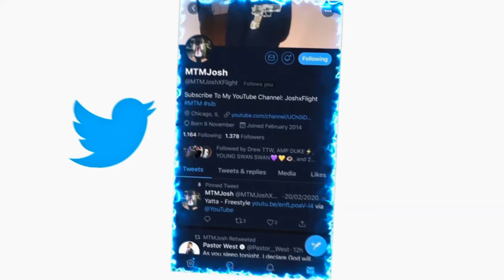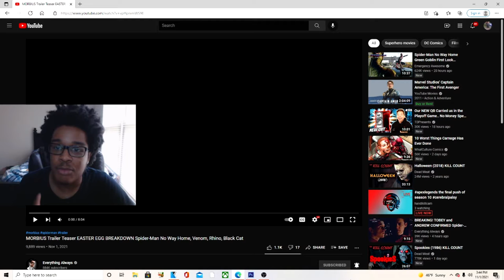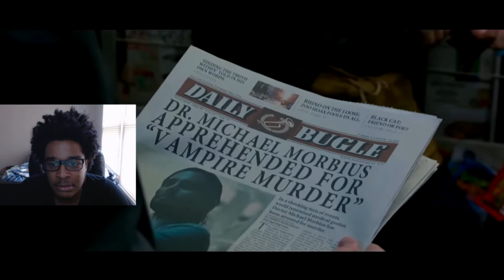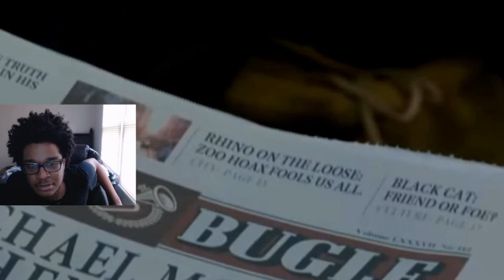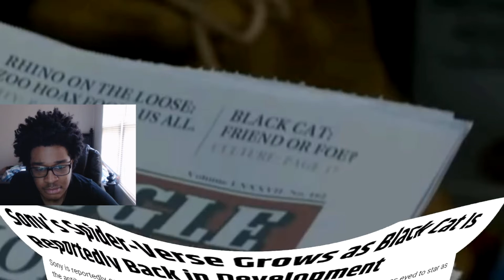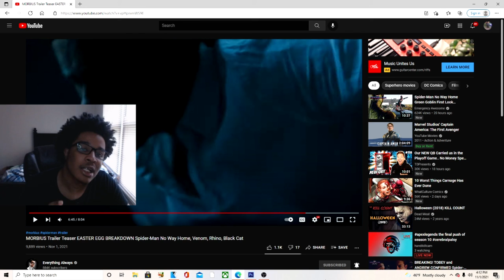MORBIUS Trailer Teaser EASTER EGG BREAKDOWN Spider-Man No Way Home, Venom, Rhino, Black Cat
REACTION!
JesserTheLazer
KSI
SoLLUMINATI
PRETTYBOYFREDO
QJB
HANKDATANK25
DEI AND JOE
DDG
WUAP TV
LOU WAUP
ZAIS
WOLFIERAPSENT
MOREWOLFIE
OPRAH SIDEVERSON
PontiacMadeDDG
PontiacMadeDDG VLOGS
Mega McQueen
Mega Mc VLOG
CASHNASTYGAMING
RICE GUM
PEWDIEPIE
LOGAN PAUL
JAKE PAUL
POUDII
LIL POUDII
PERFECTLAUGHS
KELL
ANNOYING
GEESLICE
THE BOOK OF SWANTE
LAWTWIZ
WORLDSTARHIPHOP
2000